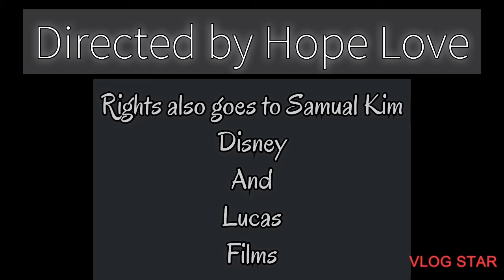Darth Vader: Great Regrets TW read description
Hi friend I hope you enjoy this video edit currently I’m going back and re-mastering all things that got taken off of the chopping block and things like this never got posted and re-mastering them so I hope you enjoy this and if you do please give this a thumbs up and write a comment telling me what you liked about it so then I know what you want to look for in a remastered edit that was some type of old draft. Because I want all of you to stay safe I am telling you that the triggers in this video have to do with movement and also flashes of light. Otherwise than that I hope you enjoy this edit and Samuel Kim’s playing.